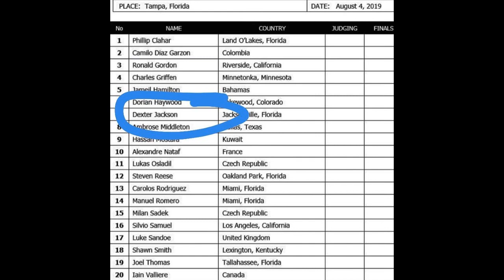Tampa Pro Preview - New Updates - Dexter or Luke??